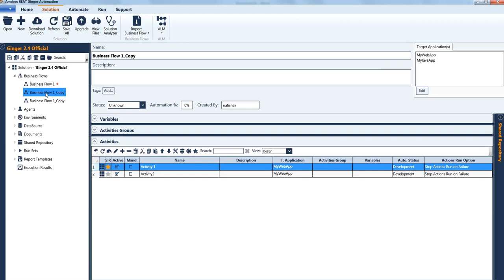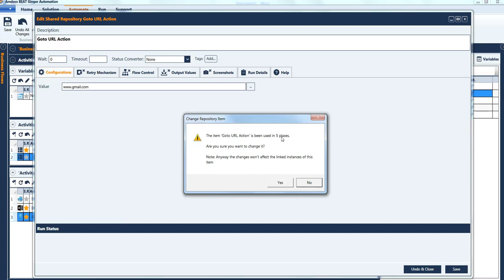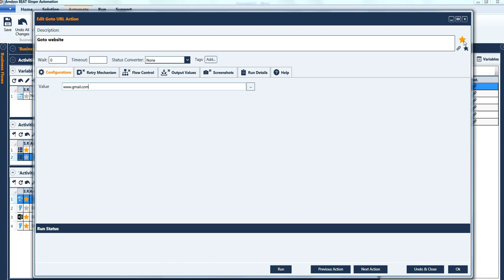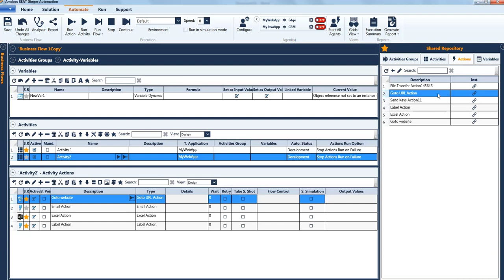How to use Shared Repository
Video Content:

- How to add items
- How to use items
- How to edit the items
- How to check the item usage in the solution
- How to update the item instances in the solution